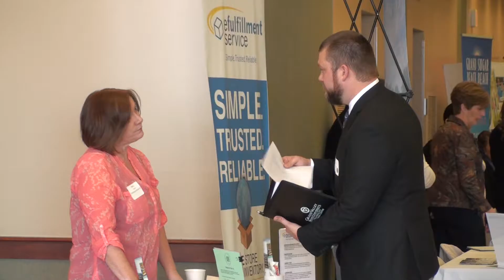Veterans Meet Employers at Hiring Event in Traverse City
More than 60 local employers with immediate job openings participated in the third annual Jobs for Vets hiring event in Traverse City. Watch the video to find out more.